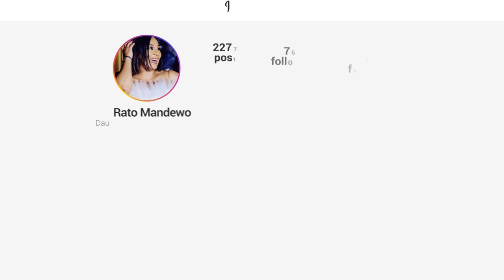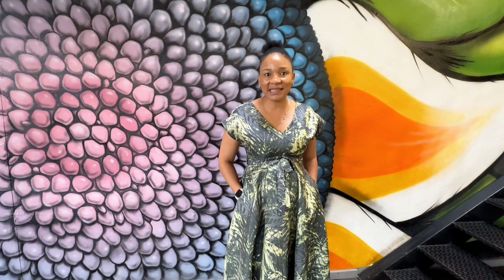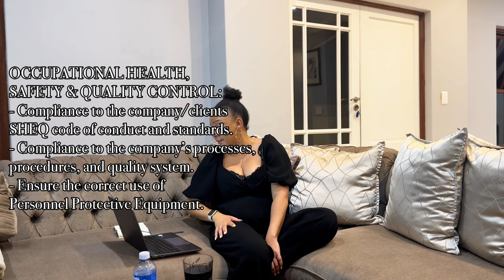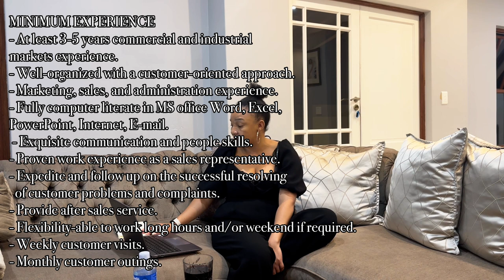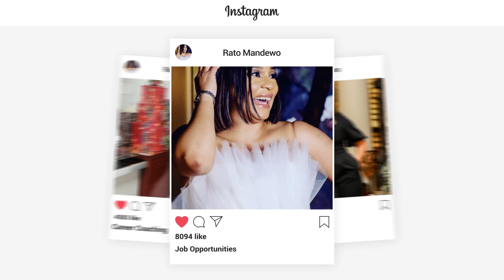VLOG: Attending a Recruitment Seminar | Supporting a friend | Cook with me | New Job Alert